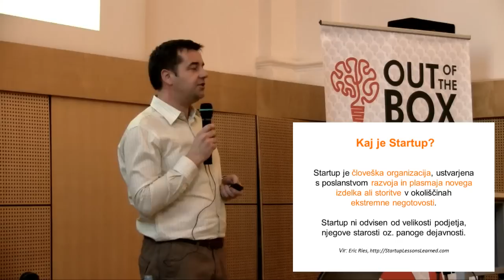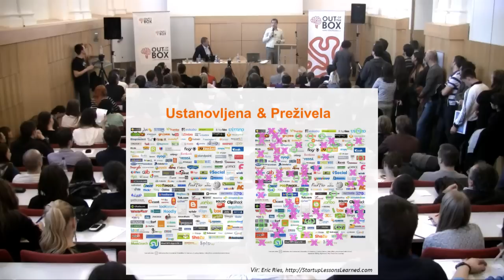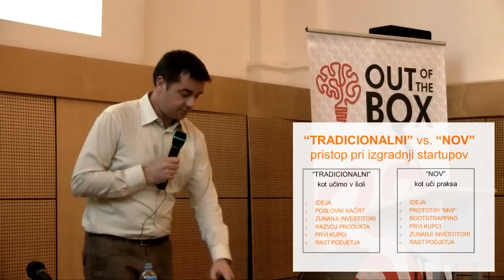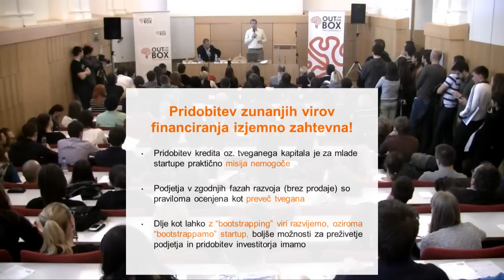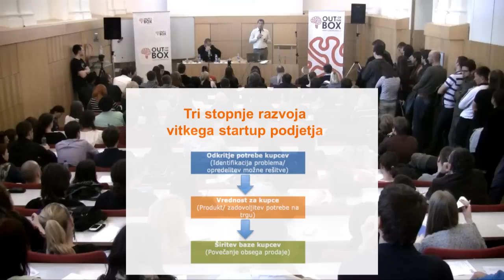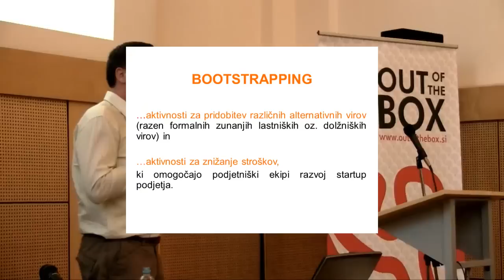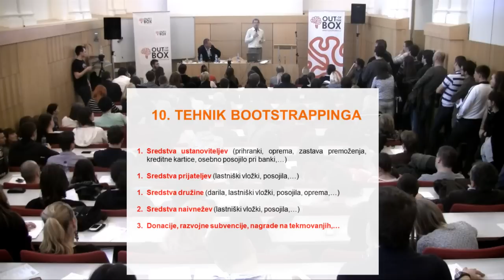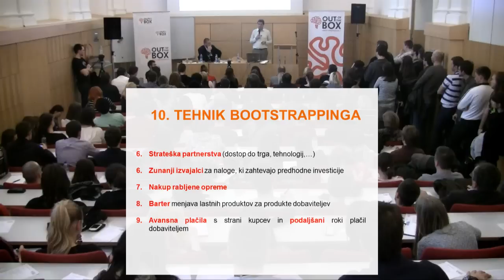OBS | Kako zgraditi startup podjetje brez denarja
Out of the Box Seminar | 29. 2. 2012
mag. Matej Rus: Kako zgraditi startup podjetje brez denarja